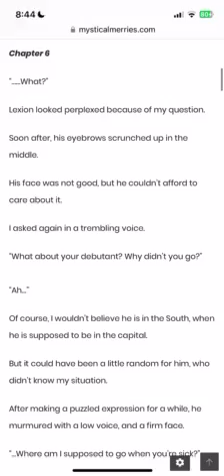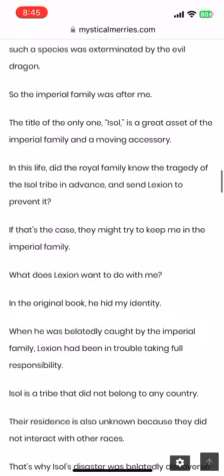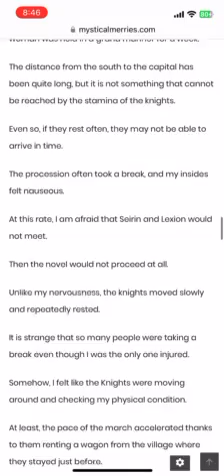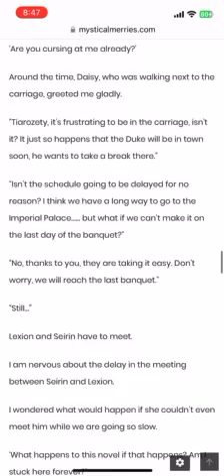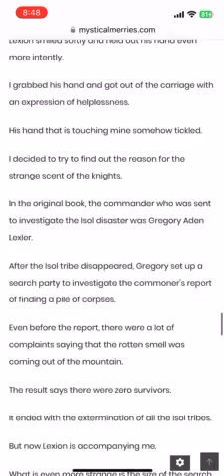The Obsessive Male Lead Made Me The Female Lead Ch 6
Please let me know what other novel/drama/anime/manga series you'd like to see and I'll translate it into English for you!